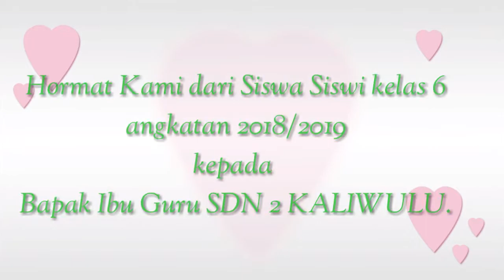Melepas PERPISAHAN KELAS "VI"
Semoga kelak menjadi kenangan indah dikala SD sehingga beranjak menuju sekolah yang baru,dalam pembuatan dokumen ini tidak semuanya bisa di upload /ditayangkan dikarenakan terbatasnya rekaman.
Mhn mg bila Ada kekurangan dan kesalaha dalam pembuatan video/dokumen.